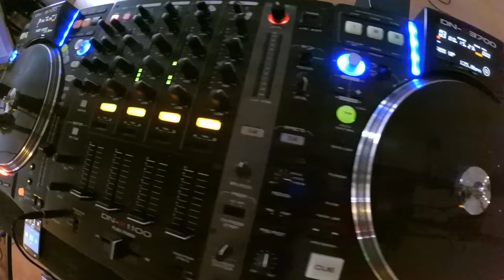Rozkładanie sprzętu- Timelaps